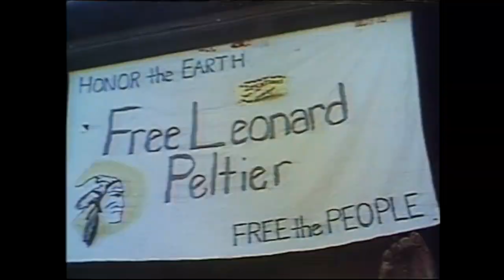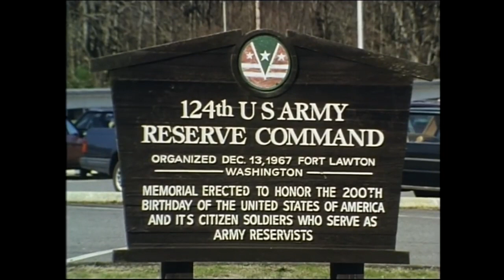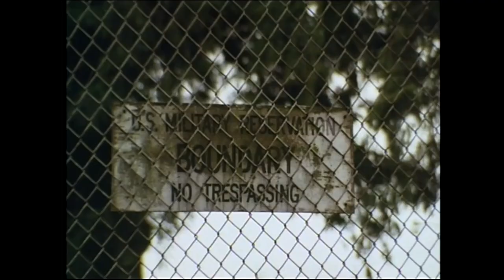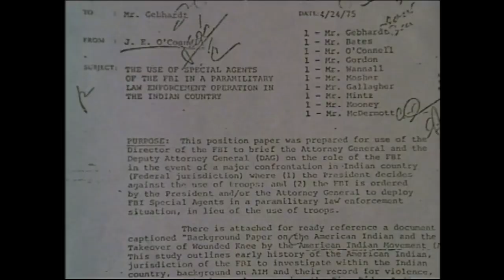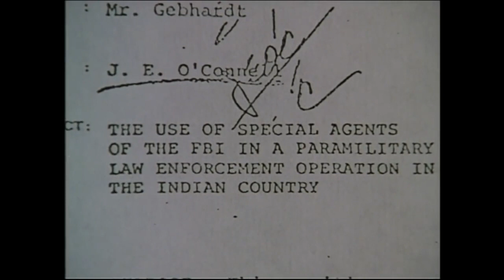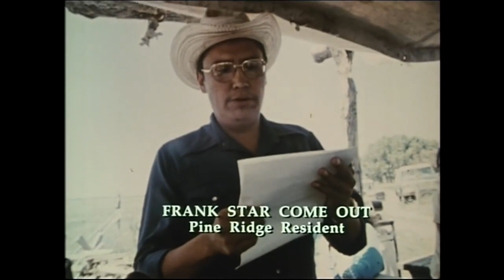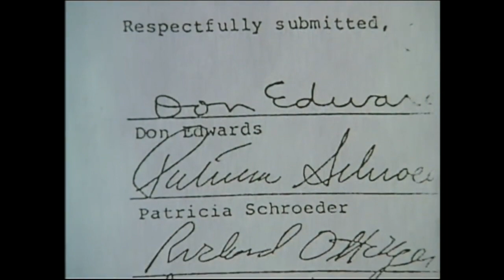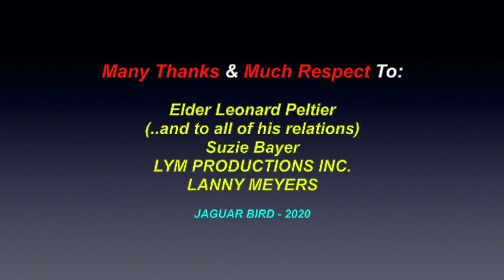Warrior: Leonard Peltier - Pr. Biden, Pardon This Man - (1991 - Doc.)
This is the documentary: "Warrior: The Life of Leonard Peltier” (1991). There are also videos in this channel for more Indigenous-based films & documentaries.. and over 630 videos (..and counting) for many North & South-American Tribes & First Nations Elders , Chiefs, Leaders, Historical Events & Peoples.  *Pres. Biden, Please Pardon This 'Innocent' Man. A group of former BIA personnel and Dicky Wilson set this man up.*

Leonard Peltier (born September 12th 1944) is an American activist and "wrongly convicted", as a murderer. An activist for Native American civil rights and an enrolled member of the Turtle Mountain Chippewa, he joined the American Indian Movement in 1972. Since 1977, he has been imprisoned for the murder in 1975 of two FBI agents at Pine Ridge Indian Reservation. His people include Lakota and Dakota ancestors.

In a controversial 1977 trial, he was sentenced to two consecutive terms of life imprisonment for first-degree murder of two Federal Bureau of Investigation (FBI) agents in a June 26, 1975, shooting on the Pine Ridge Indian Reservation in South Dakota. In his 1999 memoir Prison Writings: My Life Is My Sun Dance, Peltier admitted to participating in the shootout but said he did not kill the FBI agents. Peltier's indictment, trial, and conviction have been controversial. Human rights watchdogs, such as Amnesty International, and political figures including Nelson Mandela, Mother Teresa, and the 14th Dalai Lama, have campaigned for clemency for Peltier in recent decades.

In a February 27, 2006, decision, U.S. District Judge William Skretny ruled that the FBI did not have to release five of 812 documents relating to Peltier and held at their Buffalo field office. He ruled that the particular documents were exempted on the grounds of "national security and FBI agent/ informant protection". In his opinion, Judge Skretny wrote, "Plaintiff has not established the existence of bad faith or provided any evidence contradicting (the FBI's) claim that the release of these documents would endanger national security or would impair this country's relationship with a foreign government." In response, Michael Kuzma, a member of Peltier's defense team, said, "We're appealing. It's incredible that it took him 254 days to render a decision." Kuzma further said, "The pages we were most intrigued about revolved around a teletype from Buffalo ... a three-page document that seems to indicate that a confidential source was being advised by the FBI not to engage in conduct that would compromise attorney-client privilege." Peltier's supporters have tried to obtain more than 100,000 pages of documents from FBI field offices, claiming that the files should have been turned over at the time of his trial or following a Freedom of Information Act (FOIA) request filed soon after.

On January 13, 2009, Leonard Peltier was beaten by inmates at the United States Penitentiary, Canaan, where he had been transferred from USP Lewisburg. He was sent back to Lewisburg, where he remained until the fall of 2011, when he was transferred to a federal penitentiary in Florida. As of 2016, Leonard Peltier is housed at Coleman Federal Correctional Complex in Coleman, Florida.

Many Thanks & Much Respect To: (Elder Leonard Peltier..; (..and to all of his relations)..; Suzy Baer..; LYM PRODUCTIONS INC.. and to all the other brothers and sisters who have contributed to this video, in any other way.